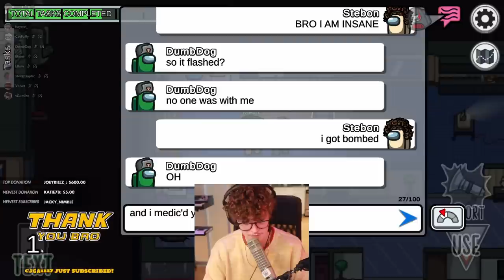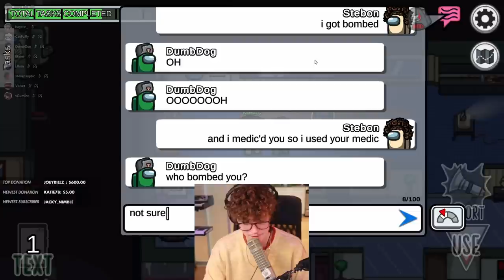*New Role* Inspires Steve's GREATEST MIRACLE PLAY EVER!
What a Play!
How Clutch Was That?!
Steve is so big brain to be able to think of that play, a way to defuse the bomb with no casualties. Police Bomb Squads across the world, take note of what Steve Suptic just did. Because this was some textbook "Counter-Terrorist" gameplay.

Date: 21st October 2021
SQUAD: